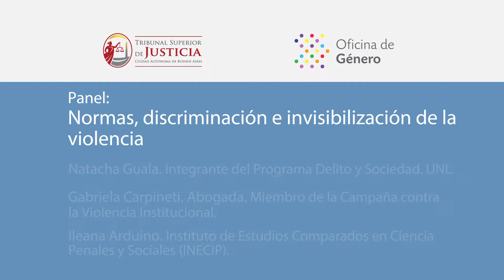Verónica Spaventa: Justicia de Género para una ciudad Global – 2017